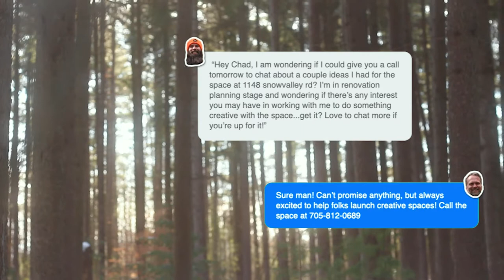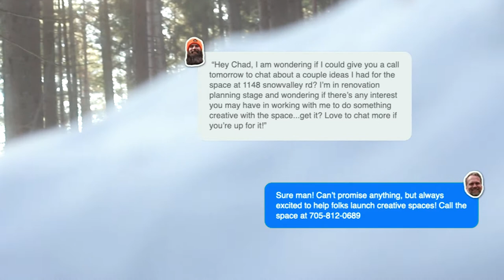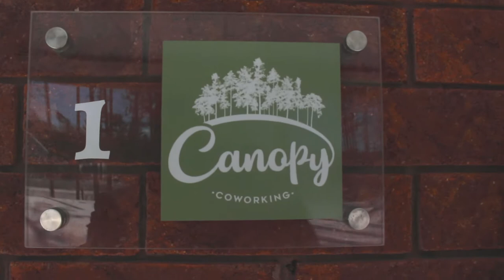Two roads converged in a wood...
The Story of Canopy Coworking.
Here's the debut of our homemade short film.  This was produced for the Mayors Innovation Awards as a creative way to submit our story of creative collaboration. No one in the public other than the judges had seen it.  Whether we won or lost, we wanted you all to experience the story.

Two roads converged…
Special thanks to Connory Ballantyne for shooting, to Tyler Knight for the drone loan, to Joshua Doerksen for the lav lend, to The City of Barrie, and to all the fans of The Creative Space and Community Builders over the years!